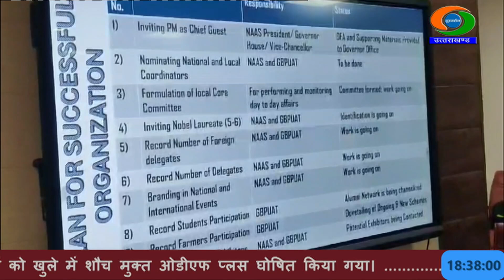पहली बार कृषि विज्ञान कांग्रेस की मेज़बानी करेगा उत्तराखंड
उत्तराखंड को पहली बार कृषि विज्ञान कांग्रेस की मेज़बानी का मौका मिला है। अगले वर्ष 20 से 22 फरवरी तक पंतनगर में 17वीं कृषि विज्ञान कांग्रेस का आयोजन होगा।